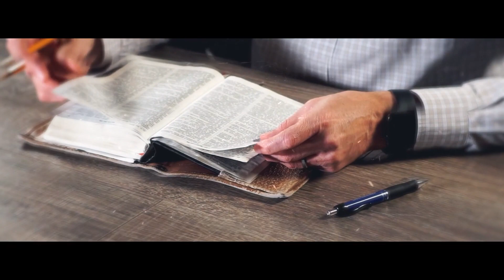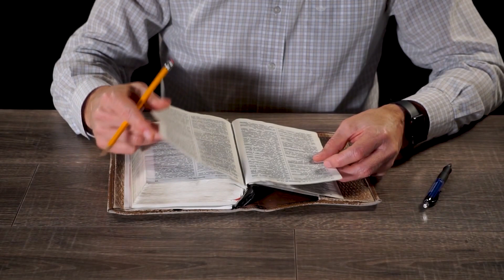Нужно ли худеть ради мужа? | "Библия говорит" | 1059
|| Мужу очень нравятся худые женщины, а у меня проблемы с весом. Муж стыдится выходить со мной в люди и часто подкалывает про мою внешность. Я стараюсь угодить мужу, всю жизнь сижу на диетах, но быть достаточно худой не получается. Как мне правильно подходить к этому вопросу? Нужно ли идти на радикальные меры и делать липосакцию?